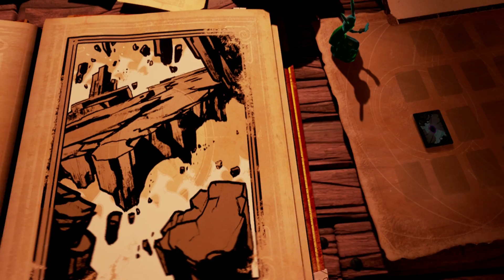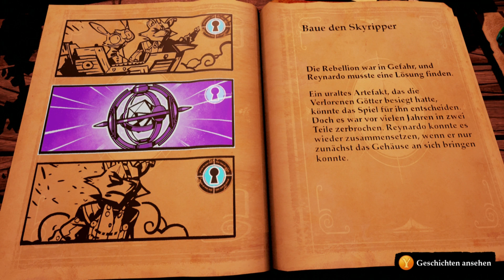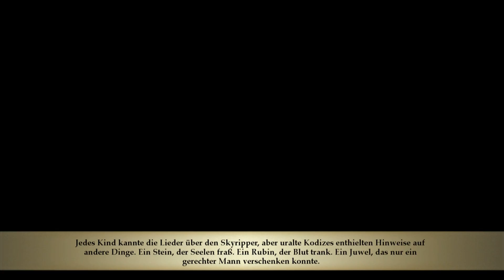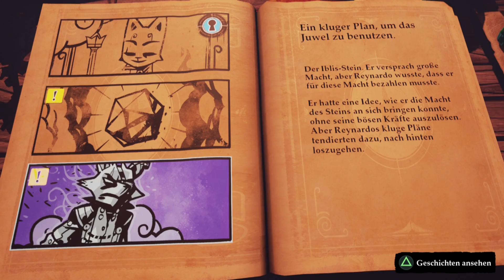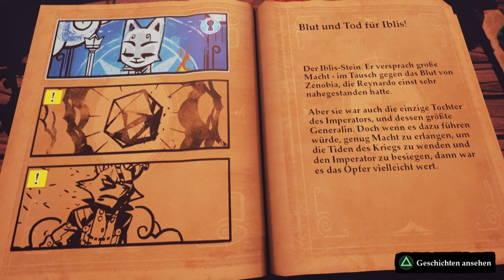STORIES: THE PATH OF DESTINIES [014] * Benutze das Oculum * [Lets Play/Deutsch]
Stories: The Path Of Destinies ein Action RPG Game der besonderen Art. In Stories: The Path Of Destinies spielen wir Reynador, einen klassischen Helden. Doch wir müssen uns unsere eigene Geschichte erzählen, denn je nachdem wie man sich im Spiel entscheidet, so ändert sich der Geschichtsverlauf des Spiels.

Action Adventure von Spearhead Games (2016).

«LET'S PLAY STORIES: The Path of Destinies»
Kommentiertes Gameplay von Dr.Snone (2016).